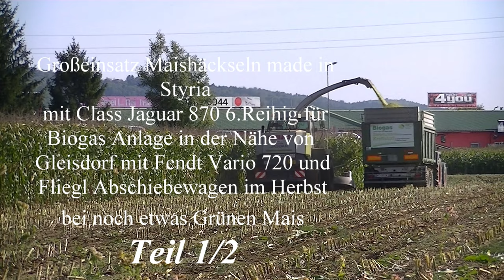Großeinsatz Maishäckseln made in Styria Teil mit Class Jaguar 870 6 Reihig für Biogas Anlagein der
Großeinsatz Maishäckseln made in Styria
 mit Class Jaguar 870 6.Reihig für Biogas Anlage in der Nähe von Gleisdorf mit Fendt Vario 720 und Fliegl Abschiebewagen im Herbst bei noch etwas Grünen Mais Teil 2/2